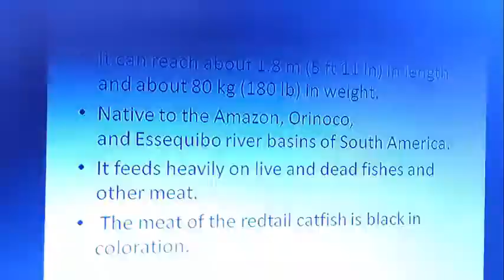Redtail catfish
The redtail catfish, Phractocephalus hemioliopterus, is a pimelodid (long-whiskered) catfish. In Venezuela it is known as cajaro and in Brazil it is known as pirarara.[2] It is the only extant species of the genus Phractocephalus. This fish is common in the aquarium trade, although its massive adult size makes it unsuitable for all but the largest aquariums
Fossil species

Although the redtail catfish is the only living representative of this genus, there are other members that date back to the upper Miocene and only are known from fossil remains. P. nassi was described in 2003, from the Urumaco Formation at Urumaco, Venezuela. Another fossil species, P. acreornatus is known from the Solimões Formation, Acre, Brazil.[1][2] This genus has a minimum age of about 13.5 million years.[2]

File:Redtail catfish - tank - ibaraki - japan - sep 2017.webm
(video) Redtail catfish swimming in an aquarium.
Description
Phractocephalus hemioliopterus can reach about 1.8 m (5 ft 11 in) in length and about 80 kg (180 lb) in weight.[4] These colorful large catfishes have a brownish back, with yellow sides and characteristic orange-red dorsal fin and caudal fin (hence the common name). It has a pair of barbels on the upper jaw and two pairs on the lower jaw.

The redtail catfish is native to the Amazon, Orinoco, and Essequibo river basins of South America, in Ecuador, Venezuela, Guyana, Colombia, Peru, Bolivia and Brazil.[2] It is found only in fresh water and inhabits larger rivers, streams and lakes.[5][3]

Relationship to humans
Due to the potential large size of this species, redtail catfish are considered a game fish by anglers. The current IGFA world record for weight belongs to the Brazilian Gilberto Fernandes with 56 kg (123 lb 7 oz).[6]

It is said that the natives do not eat the meat of the redtail catfish because it is black in coloration.[7]

In Thailand it is an alien species that has been introduced by humans, like the common pleco, zebra tilapia and alligator gar.[8] In some places it is feared because it has been believed to be the cause of the mysterious drownings of many of the passengers aboard the passenger ship Sobral Santos when it sank.

In the aquarium

Phractocephalus hemioliopterus in aquarium
The redtail catfish is an extremely popular fish in Amazonian themed exhibits at public aquaria, where they are often housed with other large fish such as Colossoma macropomum or pacu, and other large catfish.

Juveniles are often available as aquarium fish despite their eventual large size. In an aquarium where they may be well-fed, these fish can grow quite rapidly[7] and require tanks of at least 10,000 l (2,600 US gal) when fully adult.[3] Weekly feeding is appropriate for this catfish; overfeeding is a common cause of death in this species.[9] It feeds heavily on live and dead fishes and other meat. Even as a juvenile of only a few inches in length, they are able to swallow many of the more common aquarium fish such as tetras, and it is only appropriate to house this fish with other species of relatively large size. Redtail catfish also have a habit of swallowing inedible objects in the aquarium. Though these are often regurgitated, both the swallowing and the regurgitation can present a problem for the fish, and these objects are best kept out of the aquarium.[9]

The redtail catfish has been hybridized with other fish such as the tiger shovelnose Pseudoplatystoma sp. through the use of hormones in attempts to create a viable food fish, the Tiger redtail catfish.